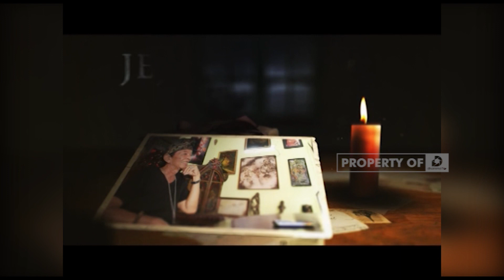JEJAK KI DJATI - Kitab Teles